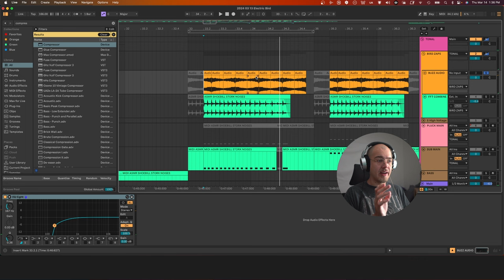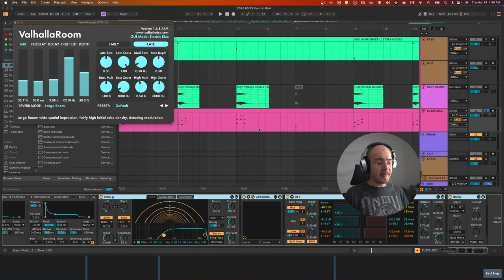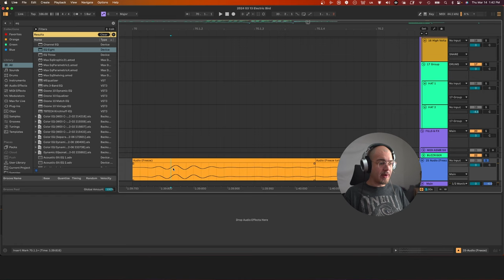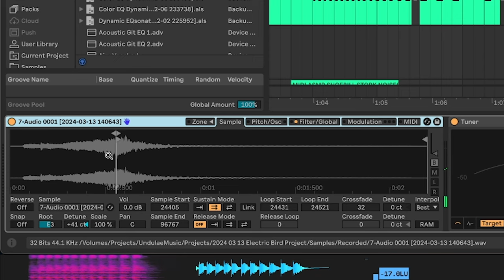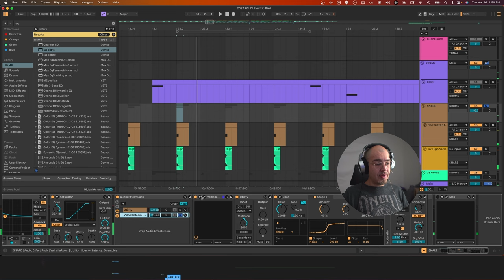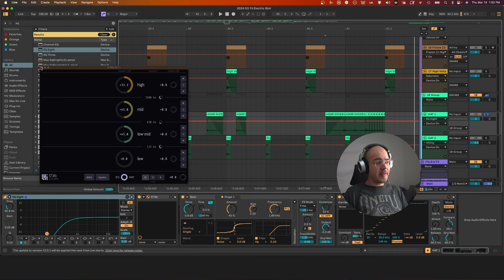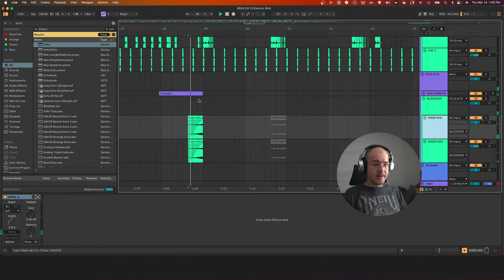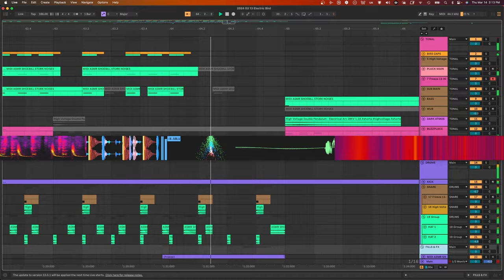Extreme Sampling Ep. 02: Color Transfer with Storks and Sparks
00:00 Intro
00:30 Breakdown
09:28 Final Result

In this episode of Extreme Sampling, we (among other things) combine sounds of a shoebill stork with sounds of a high-voltage double pendulum using the Cepstral Morph from the lovely Color Transfer pack by @alexanderpanos.

If you want to achieve similar effects for FREE with something that combines two sounds using FFT wizardry, check out FFT Vocoder by Sanders. It's not quite as morphable, but you can achieve pretty much identical results (sorry, Alexander)